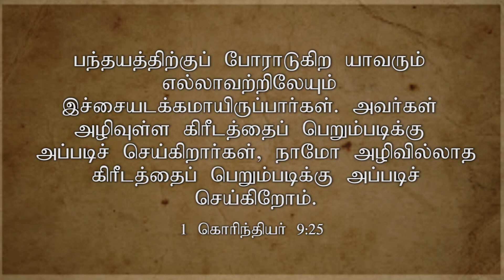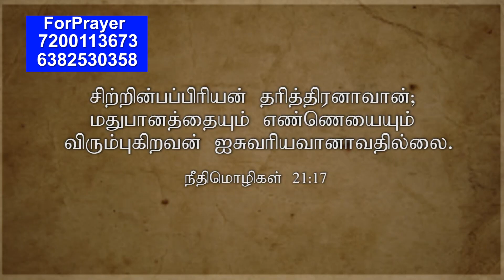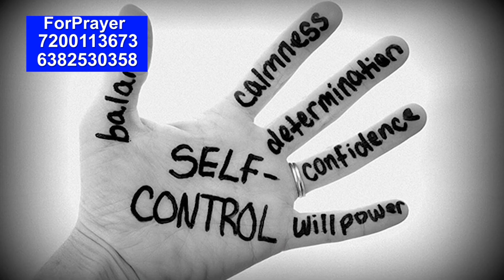ஒழுக்கமுள்ள வாழ்க்கை | Sis. Joyce Xavier | 21.08.2022